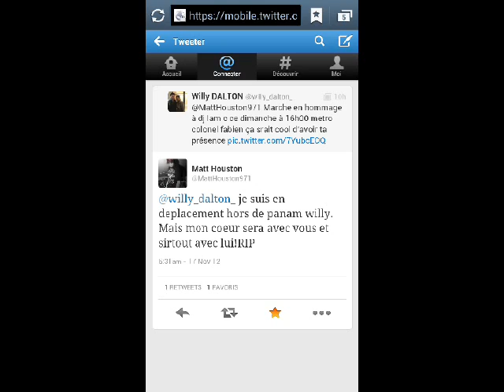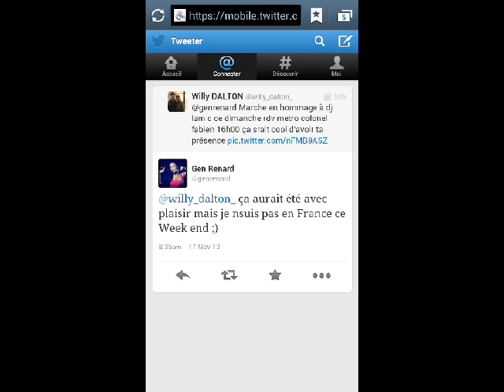D.J. LAM C' Tribute Venez nombreux demain 16h00 metro colonel fabien PARIS